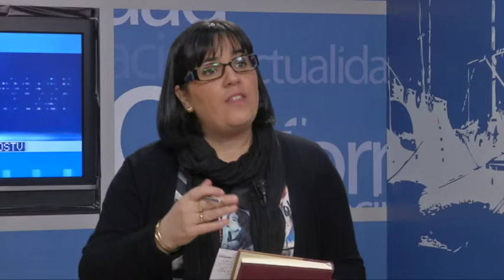ENTREVISTA MANOS UNIDAS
La Misionera Mª José Sánchez junto con la Delegada de Manos Unidas en Palos de la Frontera Toñi Aroca ha comenzado la campaña de sensibilización para ayudar a los más necesitados y además nos ha explicado cómo es su trabajo y las anécdotas en su día a día en Ruanda.